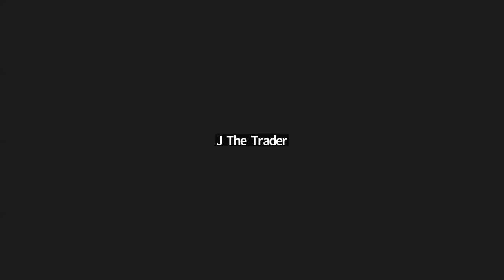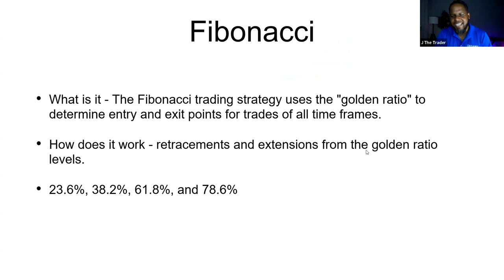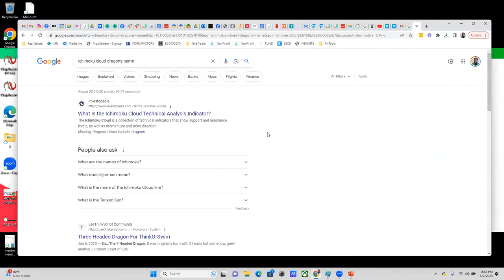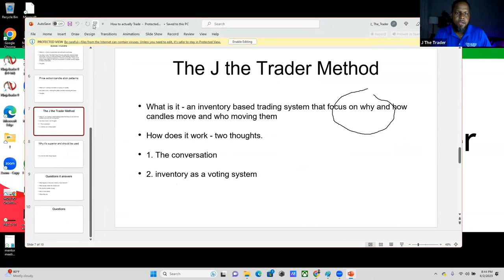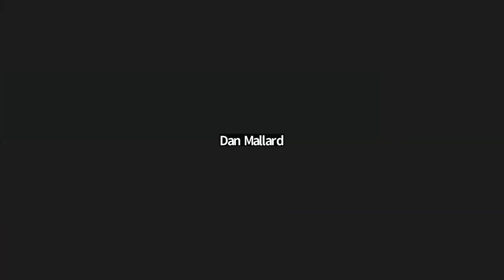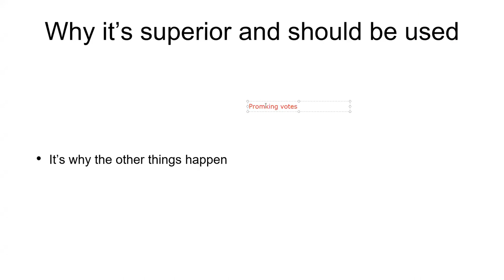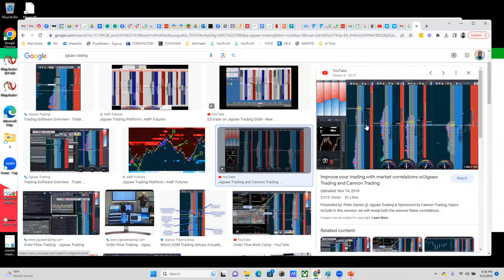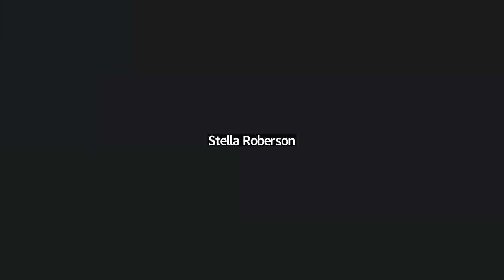june teaching series june 2nd Original